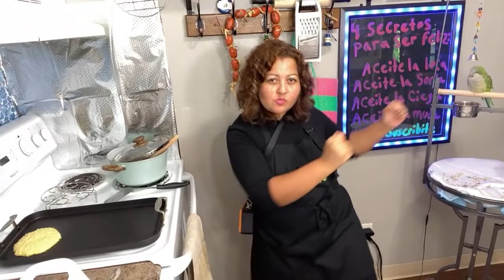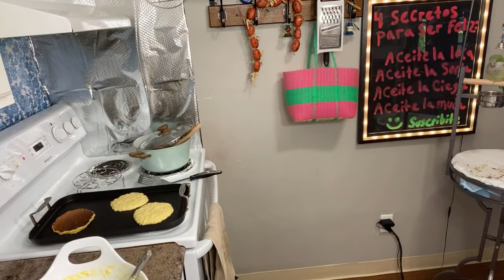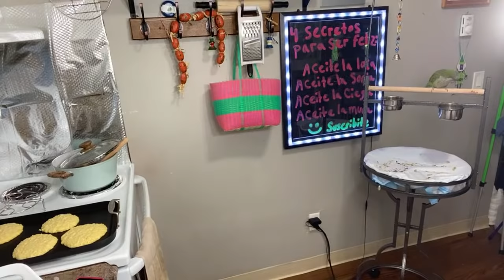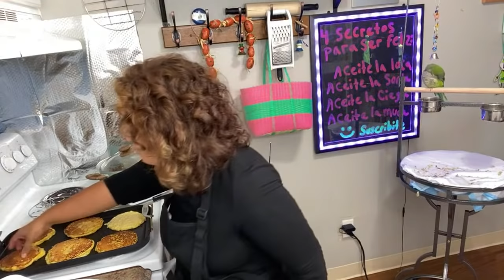❗️NO COMPRES PAN❗️ DELICIOSO Y FÁCIL PAN DE ELOTE **SIN HORNO**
Bienvenidos a este canal de recetas Salvadoreñas y de otros países, me gusta compartir lo poco que e aprendido, espero te sirva de algo. También me gusta vlogear, espero recibir tu apoyo y nos conozcamos más a través de los videos Vlogs que hago con mucho cariño.
Tu apoyo me inspira a crear más contenido grandioso. Gracias de antemano mano.
YO SOLO ADMINISTRO ESTE CANAL, DIOS ES EL DUEÑO!!
TU APOYO ME INSPIRA A CREAR MAS CONTENIDO.

 Estamos  también en Instagram y Facebook con el mismo nombre